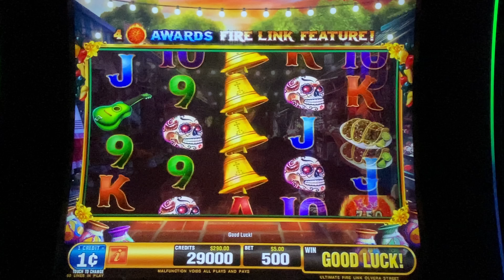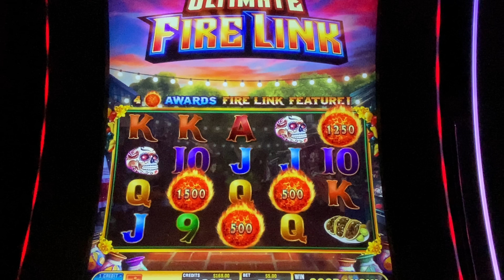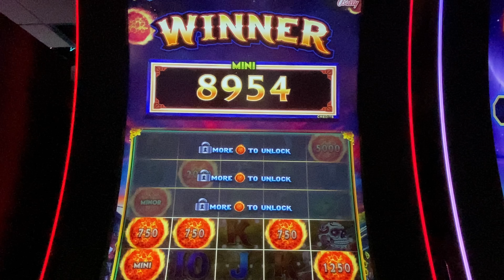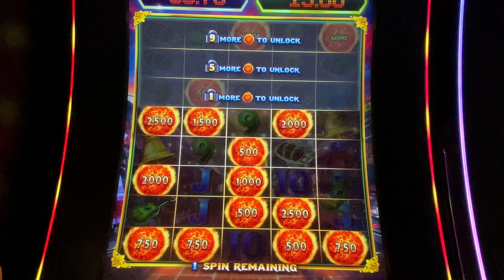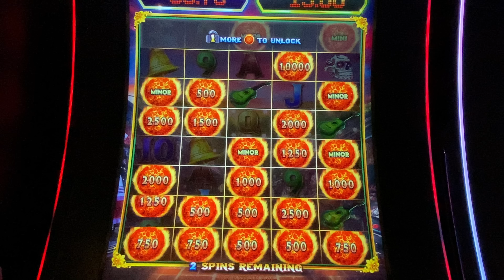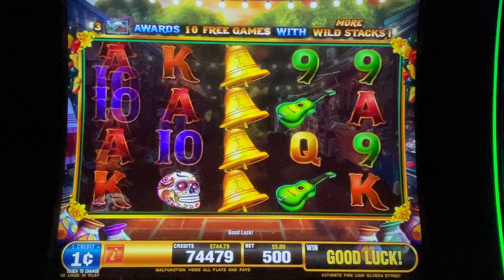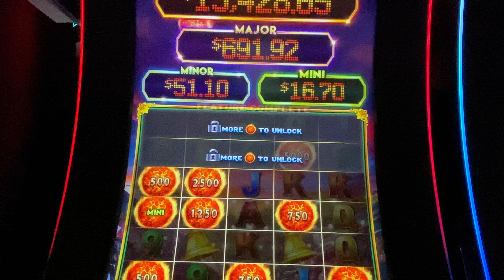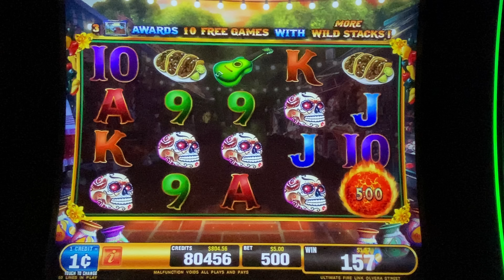PLAYING PENNIES FOR A BIG WIN!!! Ultimate Fire Link Olvera Street Slot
We play a session of PENNIES for a big win on Ultimate Fire Link Olvera Street Slot! We had so many bonuses it was just insane in this action packed session! We want to have the most fun we can have!!! Yeah Buddy!

Any Package Mail to:
10040 W Cheyenne Ave Ste 160